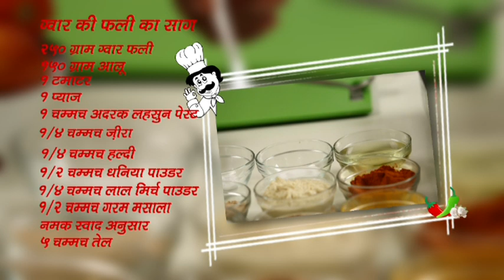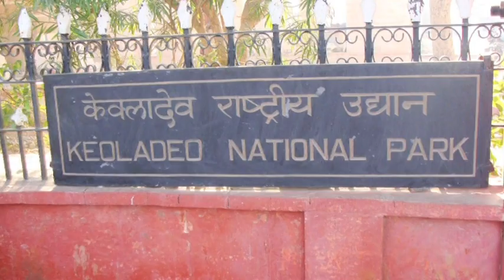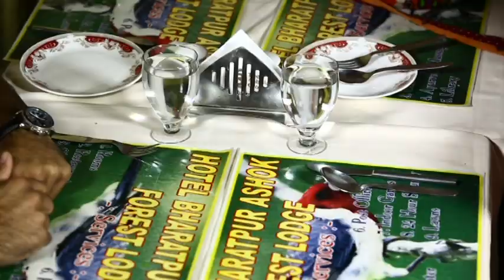Travel and Food show feat. Deepankur and pallavi batra